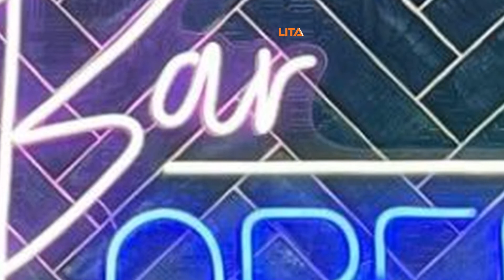Bar Open Light Up Sign | Perfect Decorations To Your Room And Make Ambiance Stunning | Buy Now!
Makes your atmosphere looks elegant and feel the good vibes in your home.